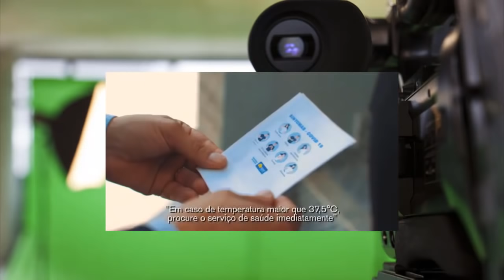PLANTÃO CCB - VIDEO EXPLICATIVO DO MEDICO DA CCB! SOBRE COMO PROCEDER NO CULTO PRESENCIAIL!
𝕮𝖔𝖓𝖌𝖗𝖊𝖌𝖆𝖈𝖆𝖔 𝕮𝖗𝖎𝖘𝖙𝖆 𝖓𝖔 𝕭𝖗𝖆𝖘𝖎𝖑 - CANAL ENTRE NOTICIAIS CCB
𝐒𝐄𝐉𝐀 𝐓𝐎𝐃𝐎𝐒 𝐁𝐄𝐌 𝐕𝐈𝐍𝐃𝐎𝐒 𝐀𝐎 𝐂𝐀𝐍𝐀𝐋 DE NOTICIAS CCB.